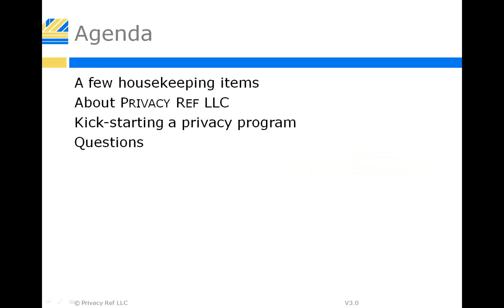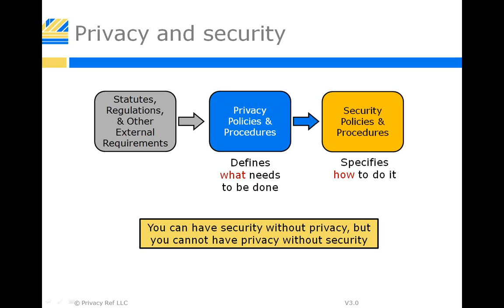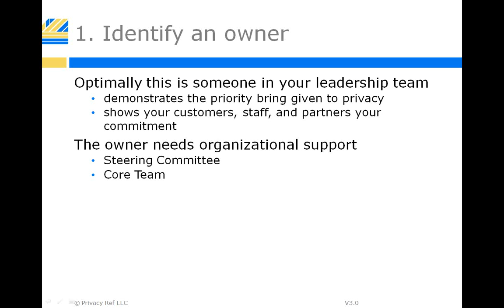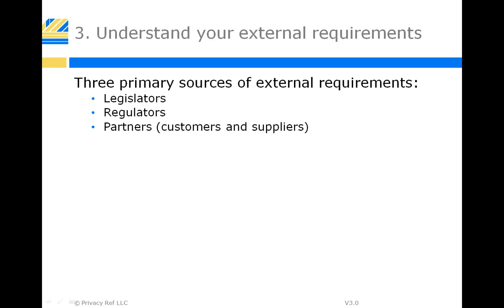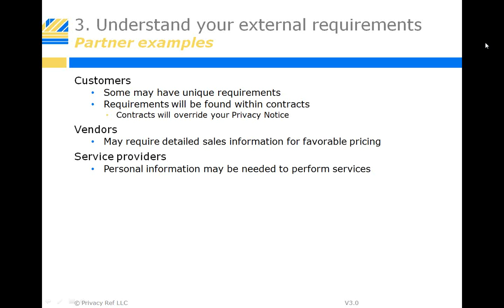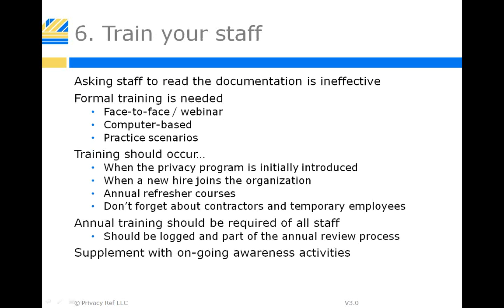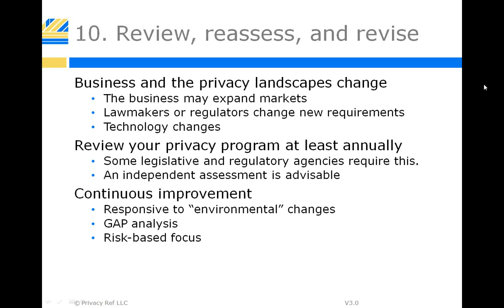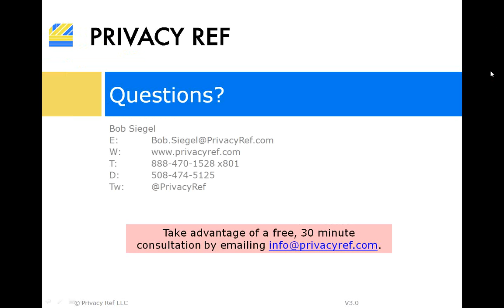Kick starting a Data Privacy Program